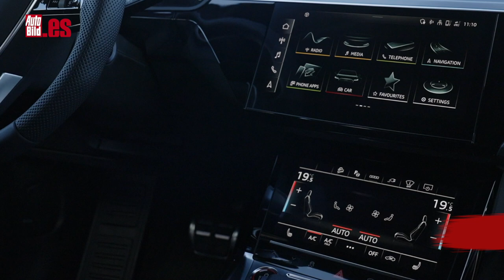AUDI Q8 e-tron 2023 | PRIMERA TOMA DE CONTACTO | HASTA 575 KM DE AUTONOMÍA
El nuevo Audi Q8 e-tron entra de lleno en la zona alta de la gama Audi y se convierte, de facto, en el buque insignia de los SUV eléctricos de Audi.

Estrena tanto en el frontal como en la zaga el nuevo lenguaje de diseño corporativo, con el logo de los cuatro aros con estilo bidimensional. Además, también es nueva la grafía utilizada en la inscripción del modelo en el pilar B.

Con todo, y gracias a su batalla de 2.928 mm, el Audi Q8 e-tron ofrece una gran habitabilidad, mientras que el volumen del maletero sigue siendo muy generoso con 569 litros para la carrocería SUV y 529 litros en el caso del Sportback. A ello se añaden los 62 litros adicionales bajo el capó delantero.

Para ambas carrocerías se puede elegir entre tres variantes de propulsión con tracción total eléctrica. El Audi Q8 50 e-tron cuenta con un motor en el eje delantero y otro en el trasero que generan una potencia de sistema de 250 kW en modo boost, y un par máximo de 664 Nm. La autonomía es de hasta 486 km para el SUV; y de hasta 501 km en el Sportback.

También con dos motores, la potencia en el Audi Q8 55 e-tron alcanza 300 kW, con 664 Nm de par máximo. La autonomía WLTP en este caso es de hasta 575 km para el SUV, y de hasta 595 km para el Sportback. La velocidad máxima en el Q8 50 e-tron y el Q8 55 e-tron está limitada a 200 km/h.

En mi caso, aunque también tuve la oportunidad de conducir el Q8 e-tron 55, me centré en la prueba del Audi SQ8 e-tron, que dispone de tres motores eléctricos –uno delante y dos atrás– que ofrecen una potencia total de 370 kW y un tremendo par máximo de ¡973 Nm! Su autonomía es de 465 km (483 km el SQ8 e-tron Sportback).